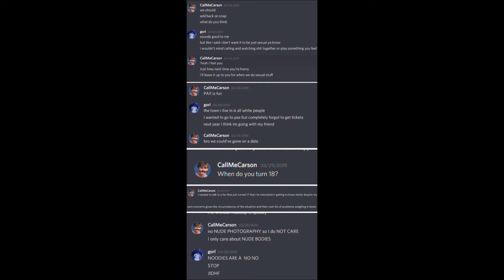The Call me Carson Allegations Explained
Today I will be doing a more formal video discussing the events and actions concerning the Call me Carson allegations.